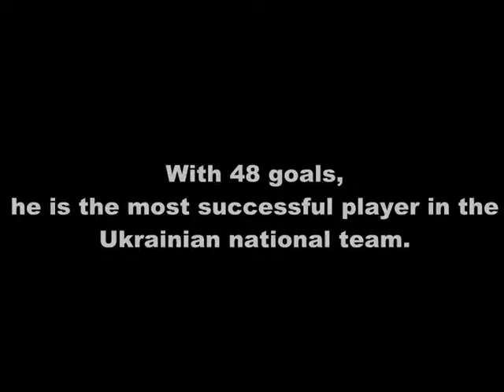Andriy Shevchenko I The best Ukrainian player ever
Andriy Shevchenko has once been one of the greatest Ukrainian professional footballers. There you can see a small set up!